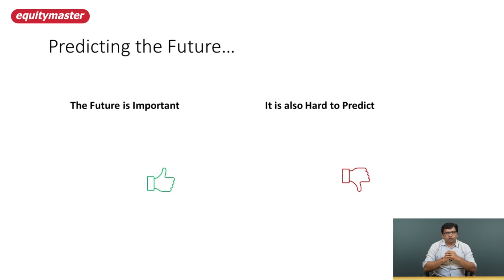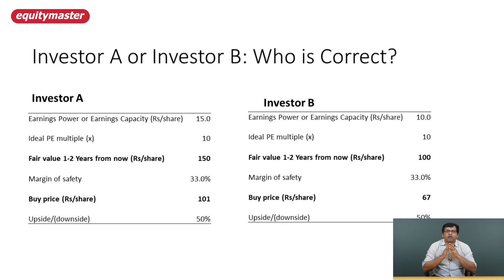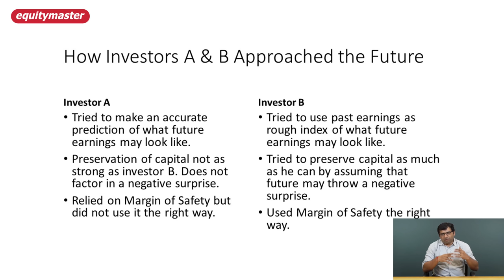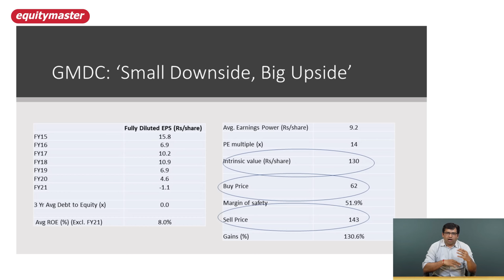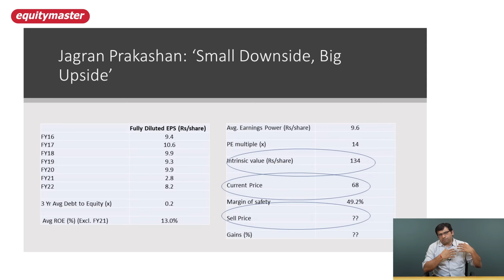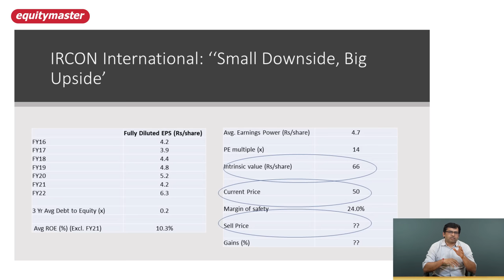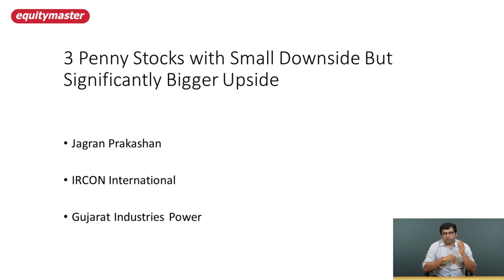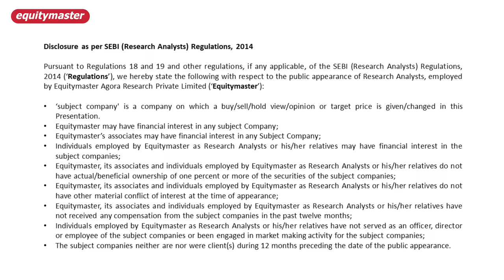Low-Risk Penny Stocks for 2023 | Multibagger Penny Stocks | Rahul Shah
Get free access to our latest research idea instantly.

As far as we are concerned, there are two approaches to investing in penny stocks.

The first one involves finding the next big multi-bagger penny stock.

However, it is a high-risk approach where you can lose a lot of money if you go wrong.

The second approach is all about trying to minimise the downside first and then focusing on the upside.

What exactly is this method and which penny stocks is it bullish on right now?

Please check out the video to know more.